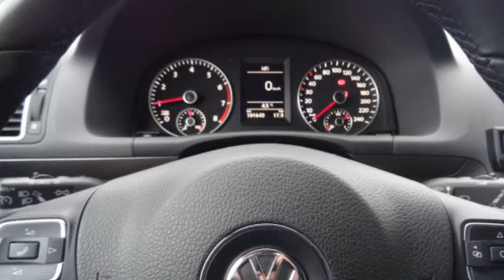Volkswagen Touran 1.2 TSI 105PK COMFORTLINE BMT